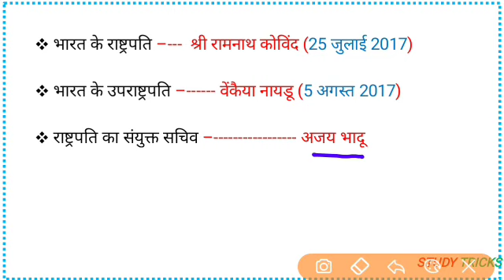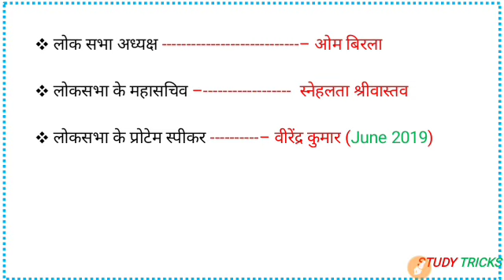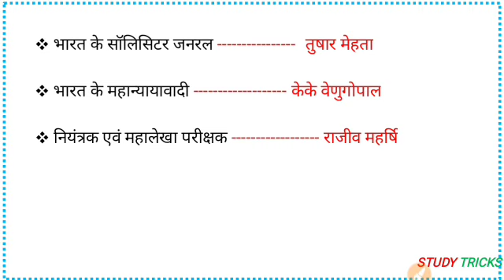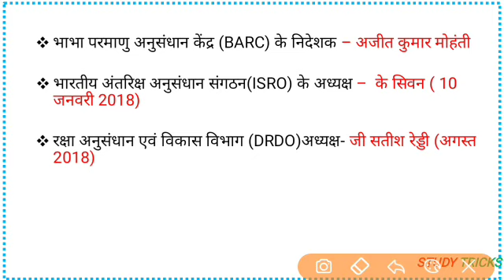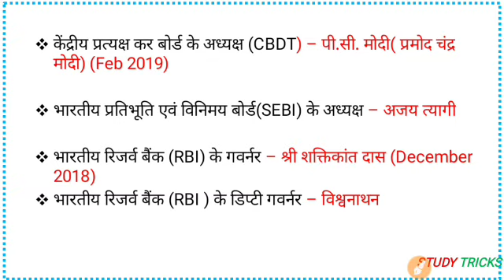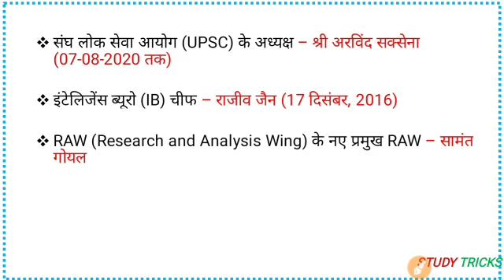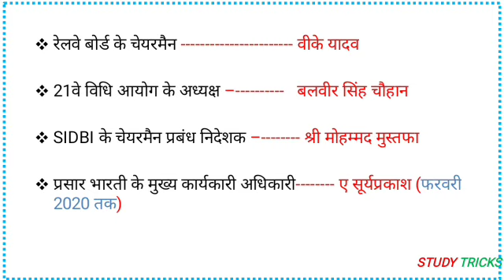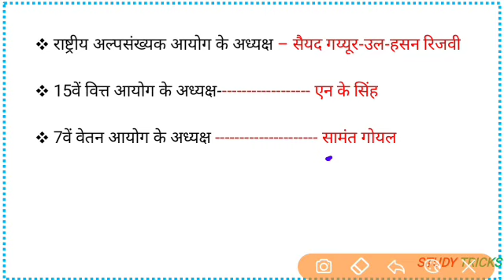Vartman mein koun kya hai 2019 |वर्तमान में कौन क्या है | August Current Affairs |SSC JE,RRB JE,NTPC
हमारी वेबसाइट से नोट्स पढ़ें और pdf पाएं

Friends is video mein Humne vartaman mein koun kya hai ke bare me bataya hai.
Humne August 2019 tak important post ke bare me bataya hai
Agar aap jald hi koi exam dene vale hain to yeh video aapke exam le liye bahut helpful sabit hogi

Aap iski acche se practice kare aap ko Apne exam mein bahut jyada madat milegi.

इस वीडियो में हमने भारत में वर्तमान में कौन क्या है के बारे में बताया है ।

◆◆Tool Used In My Videos◆◆

1) My Mic ●

2) Smartphone●

3) My Laptop ●

4) My Touch Ped ●

◆◆Best Book For Exam◆◆

Kiran NTPC BOOK
KIRAN NTPC BOOK HINDI

Railway exam,
Online, Chief minister,
national awards movies,
national awards india,
2019 current affairs,
national awards wifistudy,
gk trick asian games,
History mcq,
important current affairs 2019, vartman me kaun kya hai trick, वर्तमान में कौन क्या है, SSC MTS EXAM ANALYSIS, who is who?, latest appointments, new appointments, yt study current affairs, navintam kon kya hai, नवीनतम कौन क्या है, bharat me kon kya hai pdf, kon kya hai 2019 pdf download, bharat mein vartaman mein kaun kya hai, sabhi rajyon ke wartman mukhymantri, indexes 2019, current affairs 2019, gk in hindi